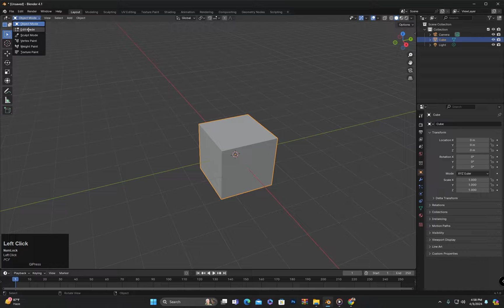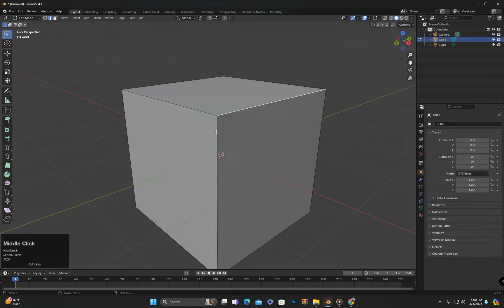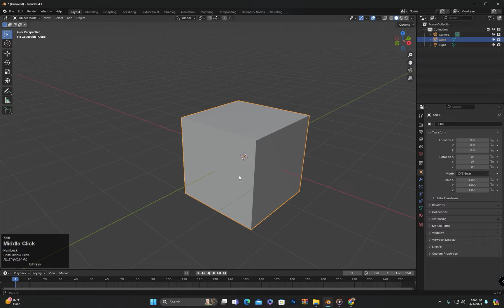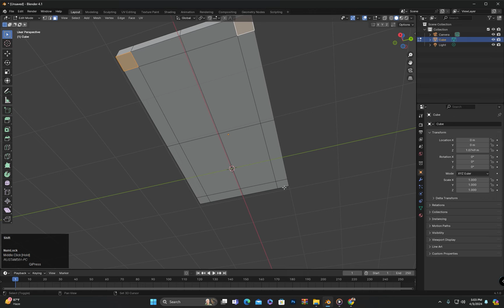Class:9 | Understanding Object Mode vs. Edit Mode: Beginner's Guide (2024 Tutorial)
Apologies for the confusion. Here's a detailed description for your YouTube video:Welcome to our latest Blender tutorial! In this video, we're diving deep into the core functionalities of Blender by exploring the stark differences between Object Mode and Edit Mode.Object Mode is where we control entire objects within our scene. From positioning and scaling to adding modifiers and materials, Object Mode offers a comprehensive toolkit for manipulating objects as a whole.On the other hand, Edit Mode allows us to focus on the nitty-gritty details of individual object geometry. Here, we can tweak vertices, edges, and faces to craft intricate models with precision and control.Understanding the distinction between Object Mode and Edit Mode is crucial for any Blender user, whether you're a beginner or a seasoned artist. By mastering these modes, you'll unlock a world of creative possibilities and streamline your workflow in Blender.Join us as we navigate through practical examples and hands-on demonstrations to illustrate the power and versatility of Object Mode and Edit Mode in Blender. By the end of this tutorial, you'll have a firm grasp on when and how to leverage each mode to bring your 3D creations to life.Don't miss out on this essential Blender tutorial – hit play now and level up your Blender skills today!

How do I switch between object mode and edit mode in Blender?
Can someone explain the differences between object mode and edit mode in Blender?
What are some techniques for modeling in object mode in Blender?
Are there any shortcuts for toggling between object mode and edit mode in Blender?
Can someone demonstrate basic editing techniques in edit mode in Blender?
How do I select and manipulate vertices, edges, and faces in edit mode in Blender?
Is there a tutorial on using object mode and edit mode together for complex modeling tasks in Blender?
What are some advanced techniques for using edit mode efficiently in Blender?
How do I use modifiers and tools in conjunction with object mode and edit mode in Blender?
Are there any tips or tricks for seamless workflow between object mode and edit mode in Blender?

Timecodes0:00-Intro / What we will learn0:35-what is object mode in blender1:05-what is edit mode in blender1:24-how to switch in edit mode in blender2:03-what is vertex | vertex select mode2:45-what is edge , edge select mode3:25-what is face or polygon, face select mode4:33-shortcut keys for edit mode5:13-design a simple table by using edit mode